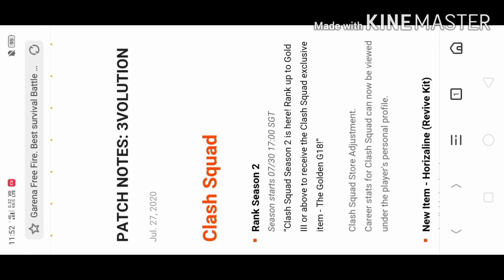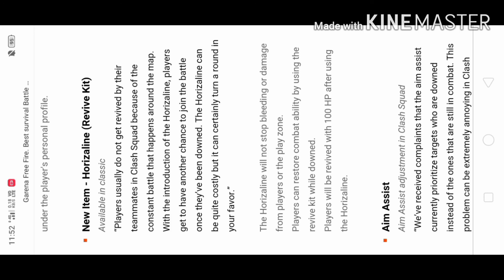About new update game opening